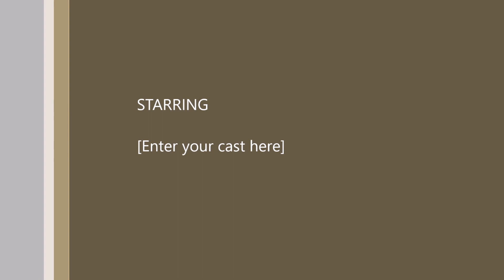Cuty Funny Angry Kitty, Shohana's kitty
I found her in a rainy day when she was about 2 days old. She was injured and could not see any thing. Now she is 2 months old and absolutely fine. She likes to play with us but does not like poke.